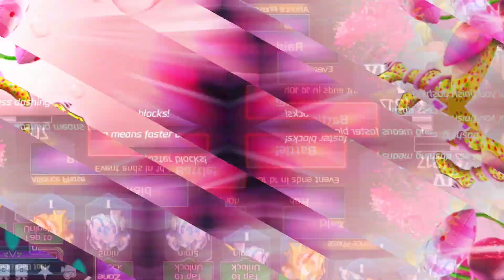Android power ranger play with friends mode news Toys.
SAKDA GAMES.EA #
What would happen if the most famous martial artist of the 70s faced arguably the most famous mixed martial artist of today? We'll never know, but here it is played out in UFC 3 UFC 2 UFC 4  Marvel contest of champions.Fight, NBA 2k mobile.